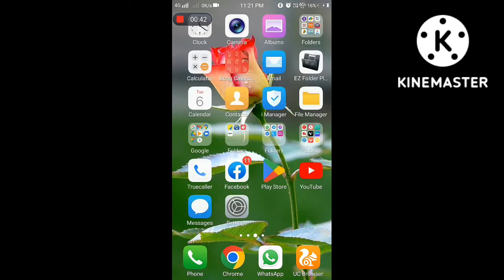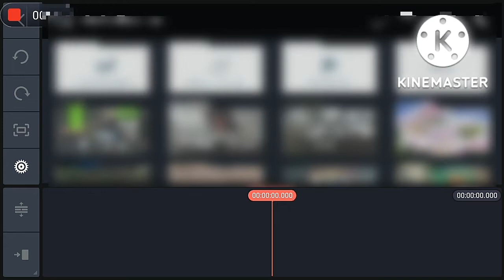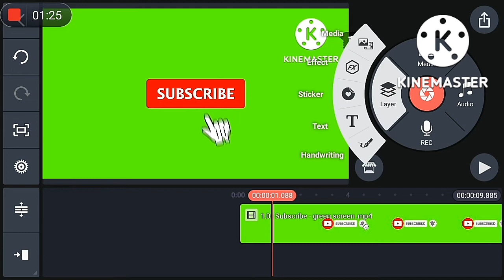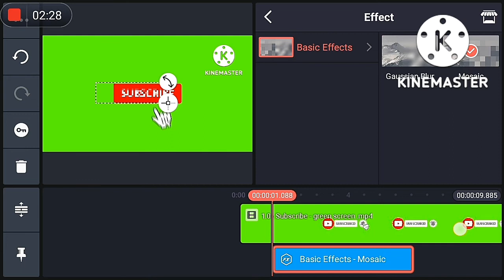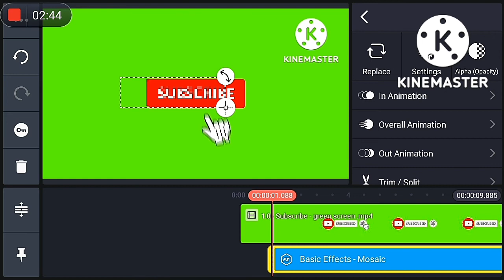Kinemaster se background ko blur kaise kare | how to make background blur in kinemaster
Kinemaster se background ko blur kaise kare | how to make background blur in kinemaster#backgroundblur

Kinemaster se background ko blur kaise kare  | is Video Me background Ko Blur Kaise Kare Mobile Se

Background blur is a photography technique that enables you to capture the background of an object without blurring it out. This video will show you how to shoot kinemaster background blur videos.

In this video, I'm going to show you how to shoot kinemaster background blur videos like a pro. You'll learn how to set up your camera, use the correct settings, and edit your videos with the right techniques. You'll also get some tips for choosing the right location and shooting at different times of day.

The best app to blur out the background in your videos!

Kinemaster se background ko blur kaise kare video me background Ko Blur Kaise Kare Mobile Se
kinemaster se background blur kaise kare android
kinemaster se background blur kaise kare bataiye
kinemaster se background blur kaise kare camera

doston aaj ke iss video par main aapko bataya hai
kaise aap kinemaster par apne video ki background ko
blur kar sakte editing ke madat se jaise doston dslr se
blur hota ussi tarah ki blur hum karenge kinemaster
video editing application ki madat se..
Kinemaster ( All mix video 8866 )